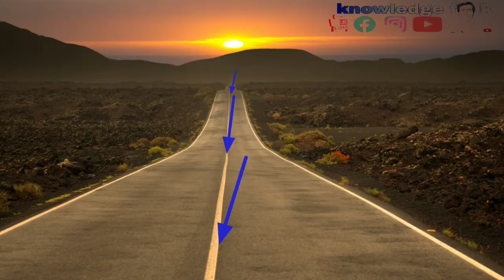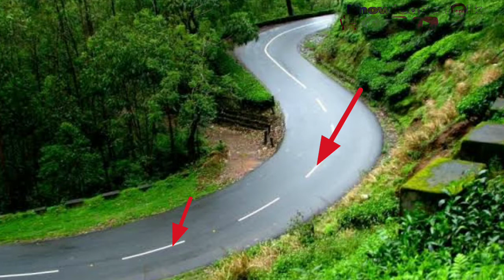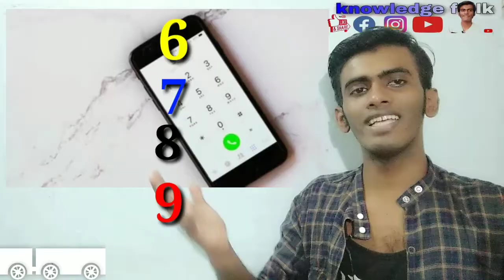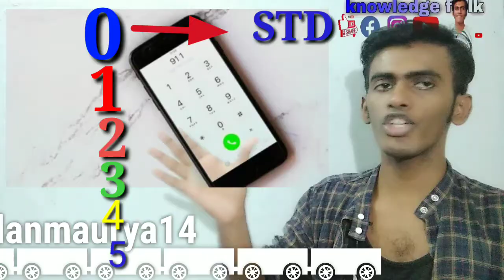Mobile number hamesha 6,7,8 or 9 se kyo shuru hota। मोबाइल नंबर हमेशा 6,7,8,9 से क्यों शुरू होता है।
आज आप इस वीडियो में यह जानोगे कि मोबाइल नंबर हमेशा 6,7,8 और 9 से ही क्यों शुरू होता है? आखिर इसके पीछे क्या कारण हैं । इसके अलावा इस वीडियो में यह भी जानोगे कि रोड पर जो उज्जला निशान बना होता है ओ क्यों बना होता है? इसके पीछे क्या कारण हैं? अगर आप इन सारी बातों को जनान चाहते हो तो वीडियो को आप अंत तक जरूर देखे। धन्यवाद!

Today in this video you will know why the mobile number always starts from 6,7,8 and 9 only?  After all, what are the reasons behind this.  Apart from this, you will also know in this video that the bright mark which is made on the road, why is it made?  What are the reasons behind this?  If you want to know all these things, then you must watch the video till the end.  Thank you!

aaj aap is veediyo mein yah jaanoge ki mobail nambar hamesha 6,7,8 aur 9 se hee kyon shuroo hota hai? aakhir isake peechhe kya kaaran hain . isake alaava is veediyo mein yah bhee jaanoge ki rod par jo ujjala nishaan bana hota hai o kyon bana hota hai? isake peechhe kya kaaran hain? agar aap in saaree baaton ko janaan chaahate ho to veediyo ko aap ant tak jaroor dekhe. dhanyavaad!

नीचे दिए गए वीडियो को भी जरूर देखिए।

fallow

Video created by :- Chandan  Maurya

Nokia phone me hath kaun milata hai ??? नोकिया फ़ोन में हाथ कौन मिलता है?? knowledge folk

ek Oscar Ka kimat $1 dollar kyo
 ऑस्कर ट्रॉफी का कीमत 1 डॉलर क्यों?
knowledge folk। Chandan Maurya।